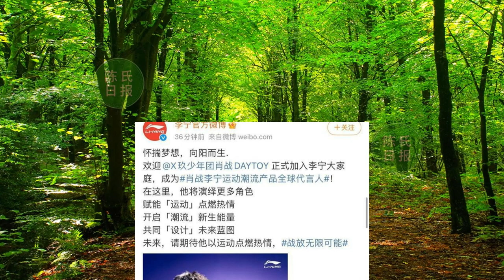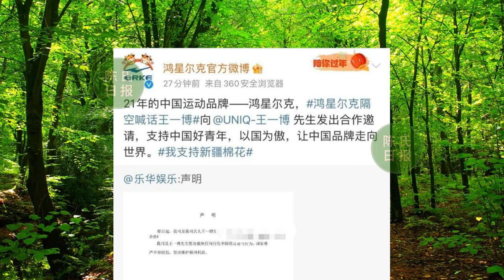ENG SUB - 国货签约顶流将迎爆发！肖战成李宁 全球代言，鸿星尔克邀约#王一博【陈氏日报】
国货签约顶流将迎爆发！肖战成李宁 全球代言，鸿星尔克邀约#王一博。
曾经要是提到“街潮时尚”，时髦精们的首选大半不会是国产品牌。
但今时不同往日，国货签约顶流即将迎来爆发！
国内顶流都代言国货，未来的销量与品牌影响力可想而知，先替国潮品牌庆祝一下，终于在时尚圈硬气起来！
就在刚刚，肖战官宣成为李宁全球代言。放出的大片中肖战一身黑色搭配，穿出了李宁国潮风的飒爽帅气。曾经国产运动品牌多少给人土味、便宜的印象，但其实不乏李宁这类优秀品牌。
近日，因污名化我国新疆棉花，耐克阿迪等昔日“大品牌”引起公愤，明星们也接连解约为新疆棉花发声。
这些品牌曾经一直占据着街潮时尚的主场，但这次事件却让国内运动品牌大洗牌，国货终于有了更多机会被看到。
李宁作为知名国潮品牌，近几年在时尚品味的成长有目共睹，几乎可以说是国产品牌中的带头者。
此次更是十分迅速的拿下肖战的代言，今日已经成功官宣，这速度实在值得赞一波，好产品配上高流量未来不可限量。
除了李宁，学生时代大家都很亲切的“鸿星尔克”也没有落后。今日在官方账号大方对王一博发出代言邀约。
品牌方隔空喊话明星代言，可以说是非常真诚和谦卑，话语中更是满满的赞赏之情“支持中国好青年，以国为傲”更是说出了大家心中对王一博的赞赏。
抗住压力第一个站出来解约的王一博，确实值得这样的称赞。而他阳光帅气的形象，热爱运动的日常，更是非常适合运动品牌的代言。
作为国内顶流男星，鸿星尔克曾经也基本没有拿到顶流代言，如果这次成功，品牌影响力也一定会大增。
国产品牌的质量一直很好，一直没有火出圈，更多是在设计上差点品味。但近几年从李宁、安踏到男人的衣柜海澜之家，设计感和品牌定位都有调整，早已不是当年印象中的“土潮”，
国货确实值得我们重新审视。
除了抵制国外傲慢诋毁的品牌，明星们也都高调的晒出了国潮穿搭。郁可唯换上李宁秀潮搭，时尚度丝毫不比国外品牌差。
除了电商平台下架，明星们出街走机场，也都换掉了常见的阿迪耐克，来不及买鞋的甚至拖鞋出街。
沈梦辰也穿上国潮出街，本身质量都不错的国产品牌，加上近两年设计品味的进步，时髦又性价比高。而曾经影响力不够的问题，看这顶流代言的大爆发趋势，绝对也不是问题。
还有很多本身就爱穿国潮、在代言国内品牌的明星们，也迅速秀出自己的国潮穿搭。
军嫂张馨予就是其一，国货风潮已经刮起了小旋风，希望可以是国产品牌树立口碑的一个机遇。
国货的呼声越来越高，除了是国产品牌的机遇也是挑战，期待在未来国产品牌的成长更迅速。对顶流和国产品牌的合作，也是充满期待了，不知道王一博和鸿星尔克最终是否会合作，但这个曾经熟悉的品牌，确实收获了一波好感，你觉得呢？
国货签约顶流将迎爆发！肖战成李宁全球代言，鸿星尔克邀约王一博。

# 名人 粉丝 # 有 名人